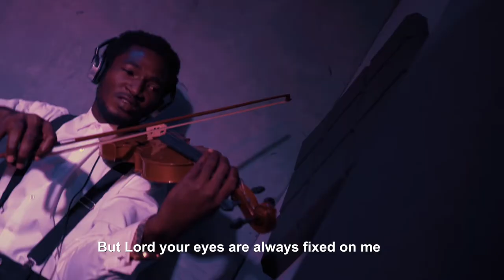Anam Ekele Gi (Official Video)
God’s love is without restrictions despite our shortcomings.
This song gives thanks to God for loving us unreservedly.

“Anam Ekele Gi” means “I Thank You”